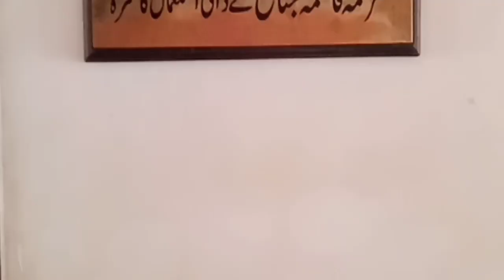Beautiful Balochistan ❤️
quetta , ziarat , tour , visit residency, Quaid e Azam Residency
vlogs
nature vlogs
vlogs for all
vlogs channel
pakistani vlogger
gilgit baltistan vlogs
tiktoker
travelling vlogs
travel
bali
indonesia
vlog
travel vlogs
bali vlogs
asia
ubud
ayana resort
ayana
viceroy
viceroy bali
bali indonesia
ubud monkey forest
asia travel
traveling
explore
bali travel
bali trip
indonesia travel
indonesia trips
viceroy hotel
viceroy bali indonesia
naran kaghan valley
photography
tour
tourplanning
familytrip
solotravel
beautifullakes
familytour
tops
green
people
jheel
mansehra
abootabad
north
summertrip
meadows
thrill
extremetravel
travel pakistan
trip to pakistan
top destinations
landscape photography
beautyofpakistan
skardu
gilgit
naturelover
natural
jeepsafari
adventure
landscape
backpacker
naturelovers
mountains
travellogger
blogger
landscapephotography
hikingadvernture
phandar
ghizar
apricotorchard
lovely
tbilisi georgia travel guide
tbilisi georgia nightlife
tbilisi georgia food
georgia visa for indian passport
georgia visa for pakistani
georgia visa india
georgia visa from pakistan
flying to world
trip
lahore
tourism
tourist
grow
explore in lahore
events
shahi qila lahore
roads in lahore
kənd həyatı
kend heyati
əsl kənd həyatı
kənd təsərrüfatı
village life
жизнь в деревне
köyde yaşam
country life
country lifestyle
country life vlog
country life blog
ASMR
حياة القرية
asmr eating
asmr food
outdoor cooking
campfire cooking
Taste Life
Kənd Çolpasından Toyuq Sousu
Outdoor Cooking Chanel
Country Life Vlog
outdoor
cooking
channel
life
Vlog
country
çolpa
toyuq
sous
cooking channel
cooking easy
Mooroo
Taimoor Salahuddin
Mooroo Videos
Mooroo VLogs
Mooroo vines
Mooroo New 2018
Mooroo Latest
Mooroo Official
Mooroo Songs
Mooroo Live Sessions
Vynz
Films
Cinematography
Istanbul
Turkey
Blue Mosque
hagia sophia
bosphorus bridge
bosphorus
Ottoman Empire
Mustafa Kemal Ataturk
erdogan
sultan ahmed masjid
turkey food tour
turkey food special
turkey food vlog
cook with nisha
indian recipes
recipe
recipes
nisha
tasty
street food
indian food
snack
cuisine
delhi
gravy
india
indian street food
delhi food
food vlog
hindi blog
mymissanand
miss anand
shrutiarjunanand
shruti
MyMissAnand
environment
Nature
serene beauty
tent
camping
destination
vacation
family
fun
masti
enjoyment trip
pollutionfree
riversite
doon
dehradoon
dehradundiaries
riverside adventure
site senes
maldevta
vacation travel
gabin jabba swat
swat valley
gabin jabba swat 2021
gabin jabba road
gabin jabba swat vlog
north delhi
lajpat nagar
cookwithnisha
food
budget
momo
dumplings
chinese recipe
stalls
food truck
street food delhi
cheap
foodie
chicken momo
chaat
food fusion
food review
Europe Food Vlog
Budapest
Restaurant
suraj kund mela 2019
Faridabad
Surajkund
noida
lakshadweep tourism
lakshadweep
lakshadweep island
lakshadweep islands
lakshadweep vlog
lakshadweep travel guide
how to travel to lakshadweep
lakshadweep budget
lakshadweep trip planning
how to get to lakshadweep
bangaram
where to stay in lakshadweep
lakshadweep tourist places
how to reach lakshadweep
lakshadweep tour
kritika goel
lakshadweep tour guide
agatti island
lakshadweep kaise jaye
lakshadweep island tourism
lakshadweep tourism packages
samudram
nature vlogs
jammu vlogs
kashmir vlogs
kashmiri vloger
youtube nature beauty s
vlogs background music with natural
no copyright background music
vlogs background music without copyright